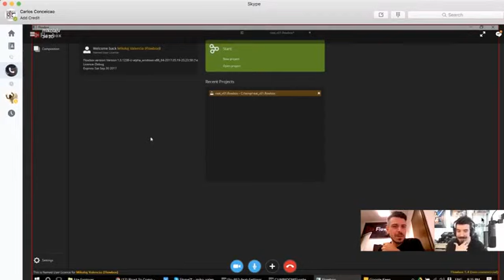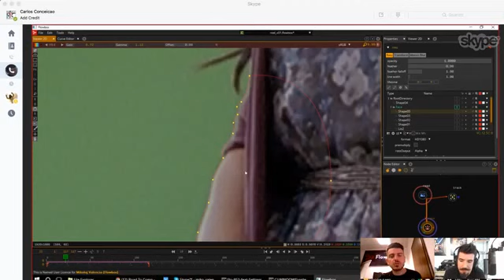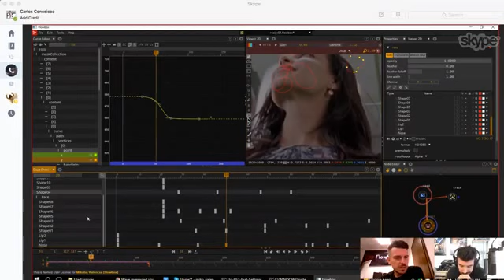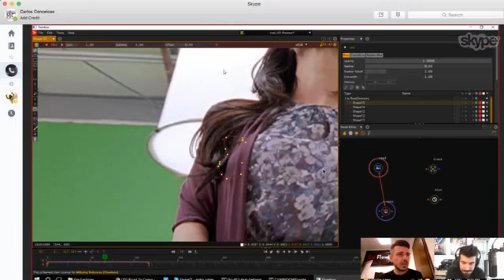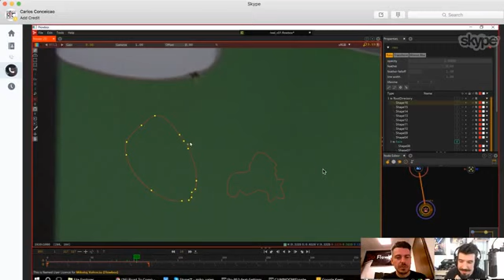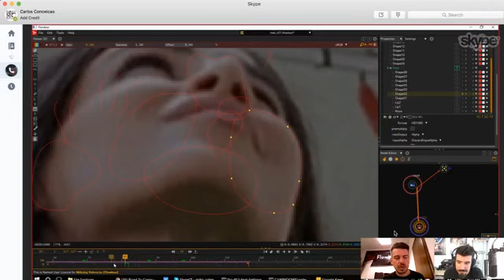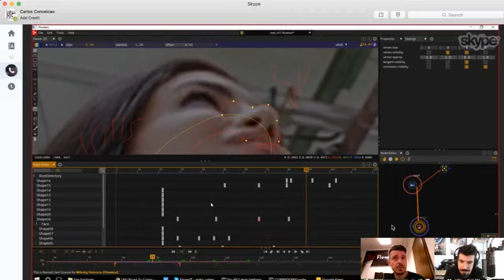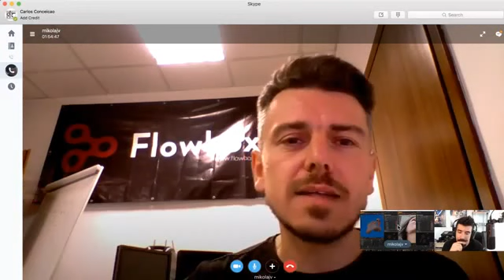Flowbox and Project Road to Comp - Future of Roto podcast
Mikołaj Valencia, Flowbox's CEO and Carlos Conceição (Founder of Project Road to Comp and Digital Compositor at Scanline VFX) talk about the finer details of Rotoscoping, Flowbox and where things are headed. Get a deep dive into Roto with industry experts and see how Flowbox is changing the world of Roto.